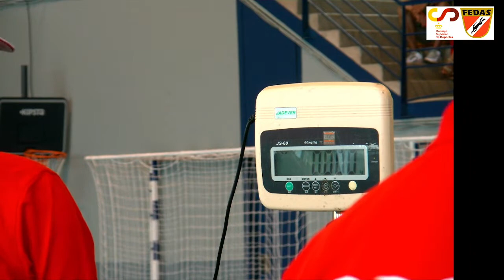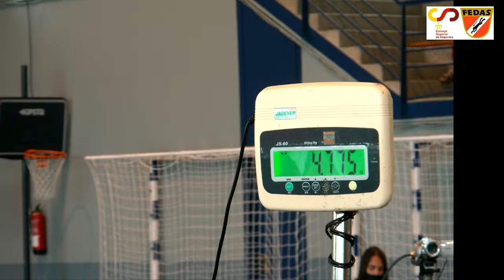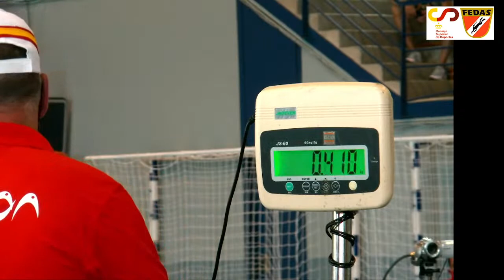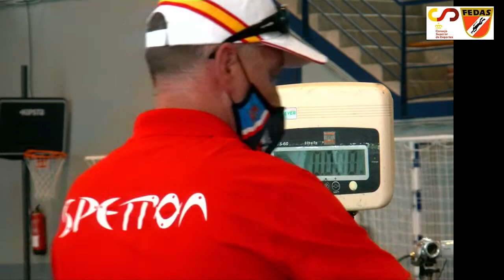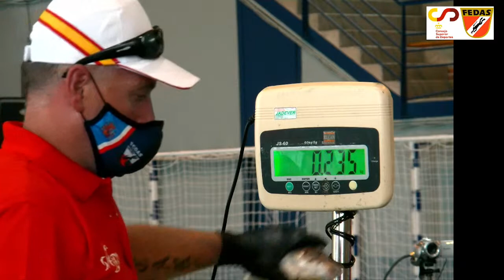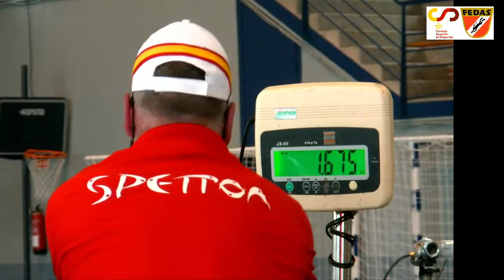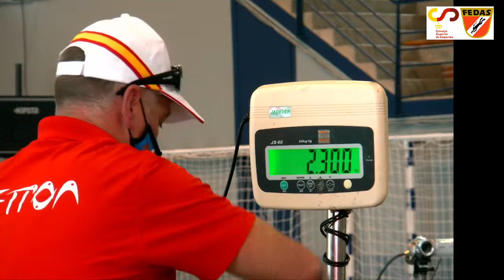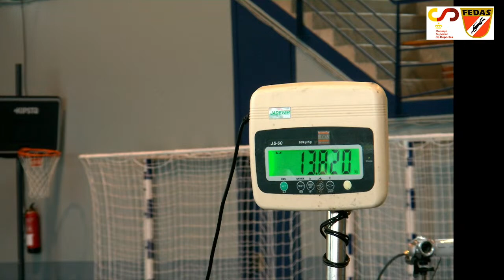[1/2] CAMPEONATO DE ESPAÑA DE PESCA SUBMARINA 2021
Pesaje en directo por streaming